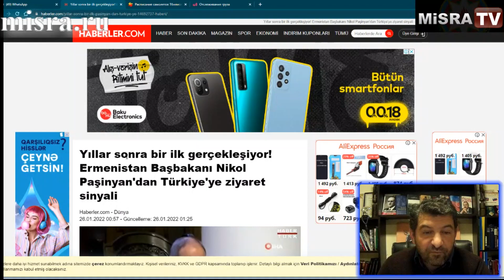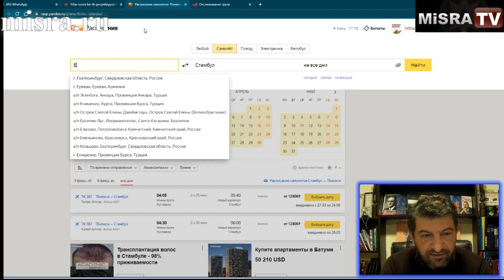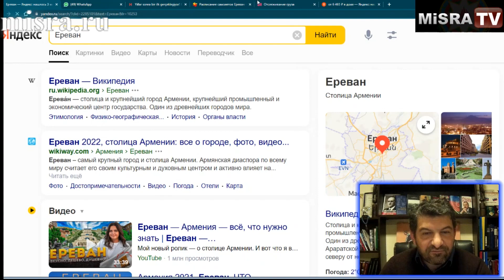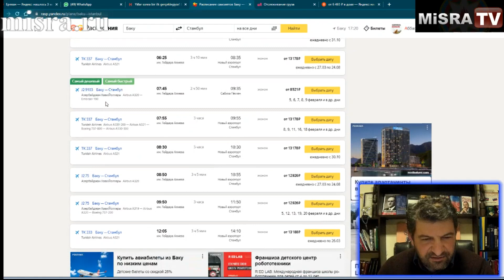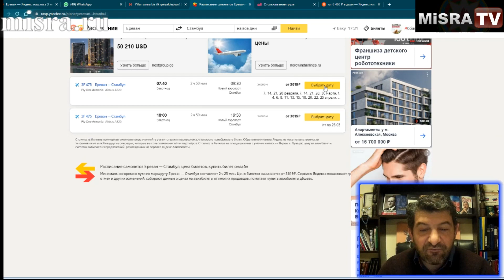Пашинян летит в Турцию и зовет всех армян за собой: Всего за 47 USD за рейс Ереван-Стамбул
* Заказ картины (на фоне ведущего) из гвоздей и нитей в технике Стринг Арт